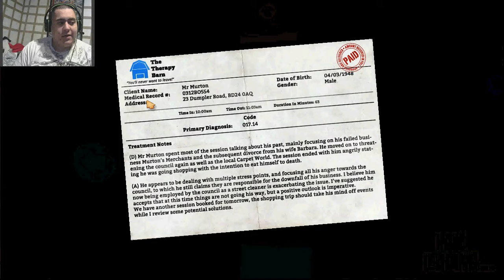Ragin Bread Crunch